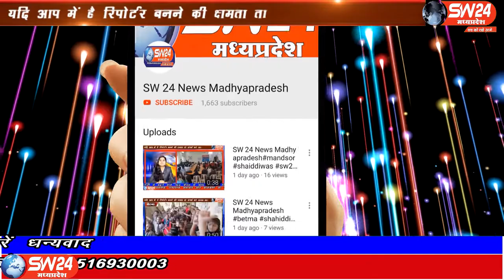indore- इंदौर के आजाद नगर में दवाई की दुकान की जमीन पर लगे हिन्दू संतो के फोटो पर बजरंग दल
इंदौर के आजाद नगर में दवाई की दुकान की जमीन पर लगे हिन्दू संतो के फोटो पर बजरंग दल इंदौर विभाग भड़का है ओर खुल कर विरोध प्रकट किया है। बजरंग दल ने आजाद नगर थाना प्रभारी को  लिखित में शिकायत दर्ज करवाकर कर चेतावनी दी है। इंदौर से ब्यूरो राकेश सच्चर के साथ सतीश शर्मा की रिपोर्ट